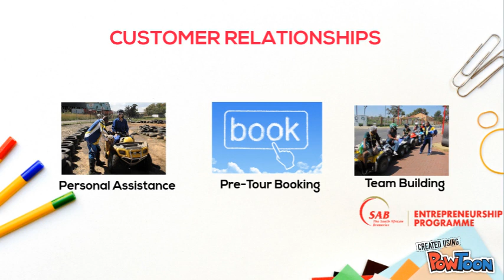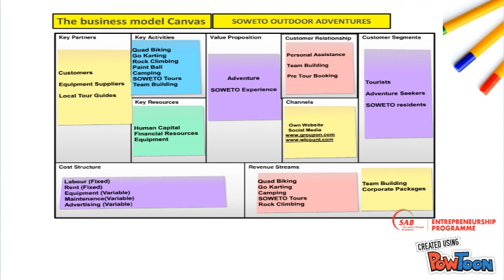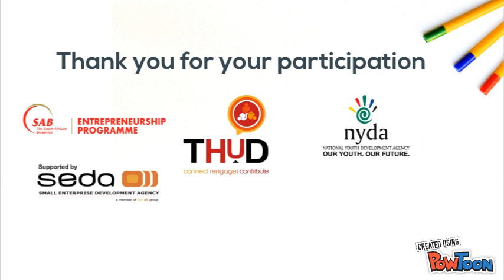SOWETO OUTDOOR ADVENTURES BUSINESS MODEL CANVAS